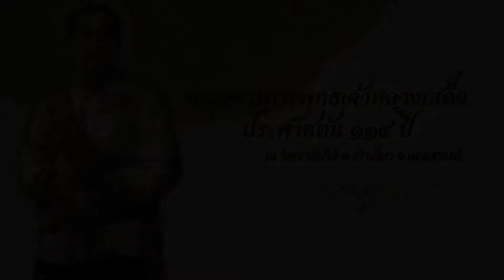พิธีเปิดงาน ๑๑๔ ปี รำลึกงานเสด็จประพาสต้นพระพุทธเจ้าหลวง มณฑลนครสวรรค์ รศ.๑๒๕ ประจำปี ๒๕๖๓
๑๑๔ ปี รำลึกงานเสด็จประพาสต้นพระพุทธเจ้าหลวง มณฑลนครสวรรค์ รศ.๑๒๕ ประจำปี ๒๕๖๓  พบการประชันพลุ&ดอกไม้ไฟ 13 จังหวัด 10 ทีมทั่วประเทศ+1 ต่างชาติ...
จัดหนักจัดเต็ม 1 ชุดพิธีเปิดงาน
SPECIAL STUNT NOOM TEAM